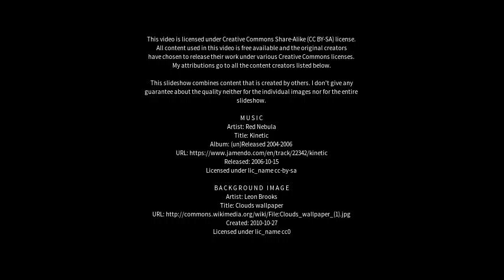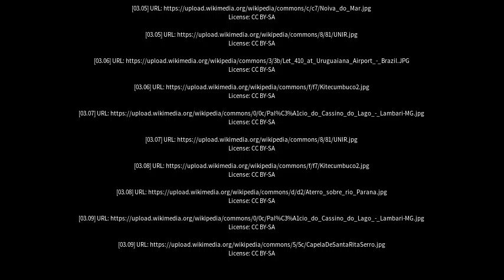Best places to visit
Best places to visit - Santana do Acaraú (Brazil) Best places to visit - Slideshows from all over the world - City trips, nature pictures, etc.